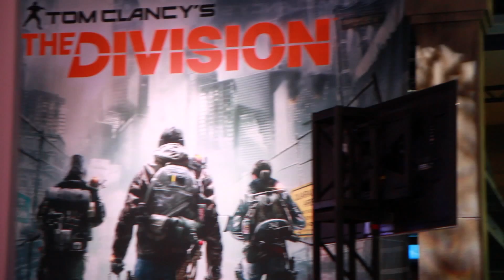Pax 2015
N64Josh was able to make to PAX 2015 and he gives you a quick overview of the event.  So many rad games, so many rad people!